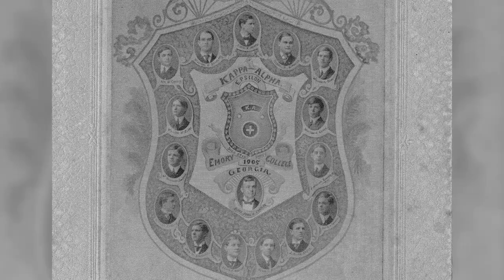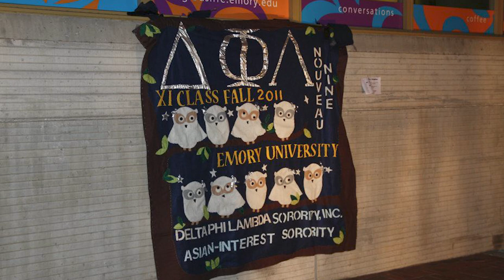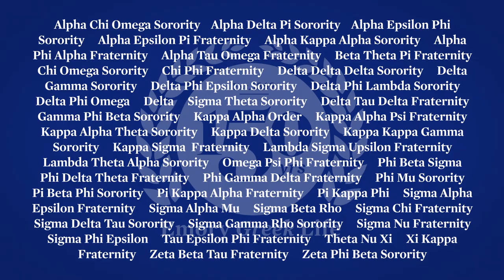150 Years of Greek Life at Emory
150 Years of Greek Life at Emory is a glimpse into the history of Greek Life at Emory University, including historical photos from the Stuart A. Rose Manuscript, Archives, & Rare Book Library at Robert W. Woodruff Library at Emory University and interviews with Emory alumni Danny Shoy Jr. 95C representing Emory’s National Pan-Hellenic Council, Paul McLarty 63C 66L representing Emory’s Intrafraternity Council, Virginia “Ginger” Hicks Smith 77C 82G representing Emory’s Panhellenic Council, and Kelsea Lozada  15C representing Emory’s Multicultural Greek Council.